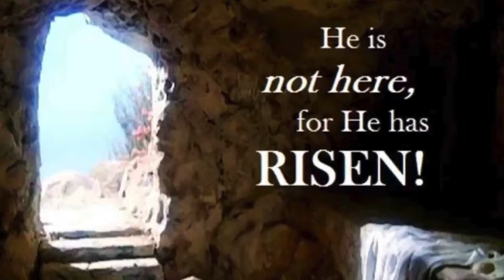Our Easter Reading Part 2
We finish the story of Amon.  Join us in our Easter reading.
Happy Easter. He is Risen! He is Risen Indeed!